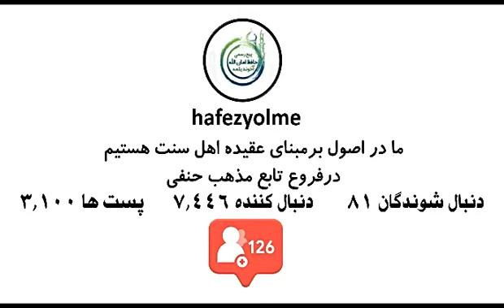b.34 Dönükligiňiziň öwezini dolyň / Amanullah ahun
ج 34 _خیانت خود را جبران کنید

تصویری ترکمنی👆👇

موضوع به فارسی 👈 خیانت خود را جبران کنید

موضوع به ترکمنی 👈 خیانت نینگی جبران ادمگ گرگ